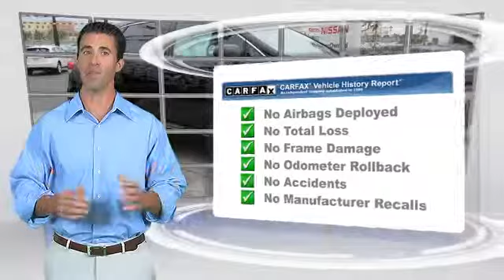Fontana Nissan, Fontana CA 92336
Fontana Nissan

- USED, Altima, Maxima, Sentra, 370Z, Murano, Fontana, Rancho Cucamonga, Ontario, San Bernardino County, CA

[DFIN:3:2841590:I:1398:D5C94360:c29dfbd0b48553b53a84c745b4d7b274]